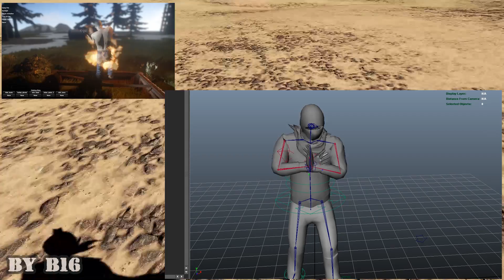Rust Devblog 64 / Дневник разработчиков 64 (11.06.2015, 12.06.2015)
Русский перевод DevBlog 64, по игре Rust Experimental. Полный обзор обновления c интерактивным наполнением.
Обновление Rust от 11 июня 2015 года.
Много концептов, водосборники, готовый пистолет которого нет,  исправление глюко-копий, оптимизация построек!